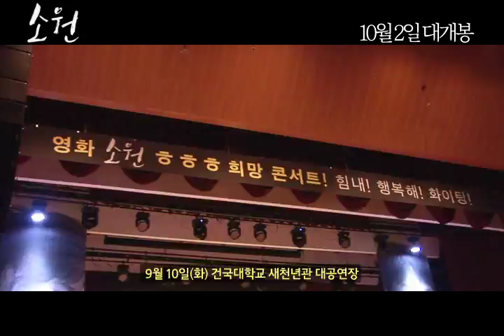영화 [소원] ㅎㅎㅎ희망콘서트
10월 2일 대개봉